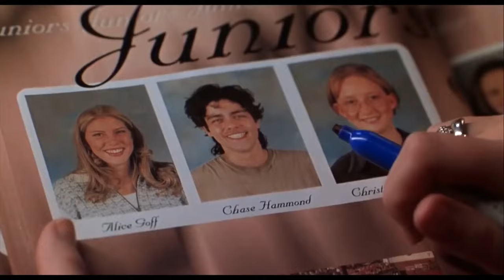Drive Me Crazy - REO Speedwagon - Keep on Loving You (Garry Harper Remastered Version)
REO Speedwagon - Keep on Loving You lyrics

You should have seen by the look in my eyes, baby
There was somethin' missin'
You should have known by the tone of my voice, maybe
But you didn't listen
You played dead, but you never bled
Instead you laid still in the grass, all coiled up and hissin'
And though I know all about those men
Still I don't remember
'Cause it was us
Baby, way before then, and we're still together
And I meant
Every word I said
When I said that I loved you I meant that I loved you forever
And I'm gonna keep on lovin' you
'Cause it's the only thing I want to do
I don't want to sleep, I just want to keep on lovin' you
And I meant
Baby, I'm gonna keep on loving you
'Cause it's the only thing I wanna do